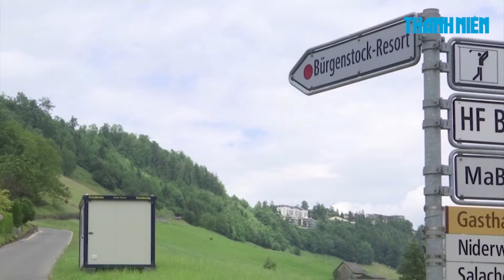Điểm xung đột: Ông Putin đề xuất ngừng bắn; UAV Ukraine đang lấn lướt?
Trong cuộc gặp với các nhà ngoại giao hàng đầu của Nga hôm 14.6, Tổng thống Vladimir Putin nói Nga không có kế hoạch tấn công vào thủ đô Kyiv của Ukraine trong những tuần đầu xung đột.

00:00 Trailer
00:14 Tổng thống Putin ra điều kiện ngừng bắn tại Ukraine, nhiều bên phản ứng
05:02 Tổng thống Zelensky hy vọng đạt được điều gì từ hội nghị thượng đỉnh Ukraine?
09:42 Nga gặp khó khăn vì khả năng tác chiến điện tử và UAV của Ukraine
12:57 Trẻ em Nga bắt đầu đến lớp học bắn súng
16:35 Kết thúc

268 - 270 Nguyễn Đình Chiểu, Phường Võ Thị Sáu, quận 3, TP HCM